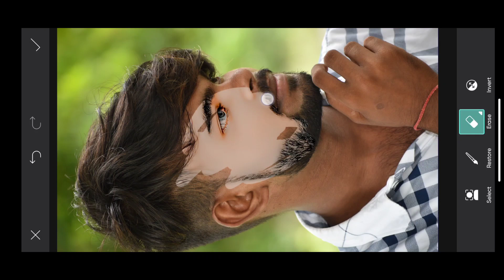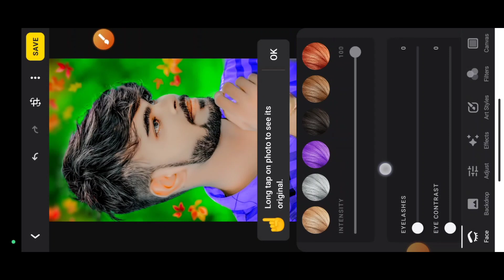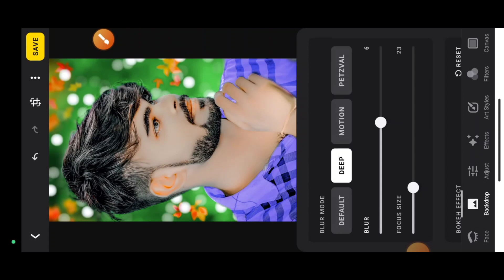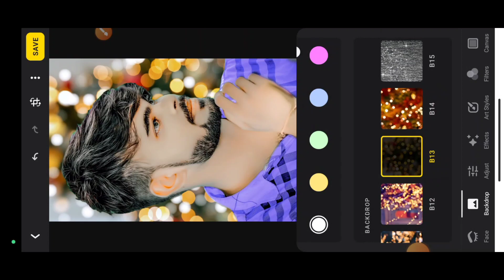Sab App Ka Bap Aa Gya ll जल्दी देखो वरना Video Delete Ho जाएगा 😯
Sad App Ka Bap Aa Gya  ll  जल्दी देखो वरना Video Delete Ho जाएगा  😯

रहे।

ish photo me hum aap ko lensa app
ke bare me bataya hu jisme
aap apne photo me bahut hi acha acha coler trune
and background bana sakte hai
aur apne face me bhi tune dal sakte है
to aap sab esh video ko full wach kar ke
photo editing karna sikh jaye

thanku so much support to support❤